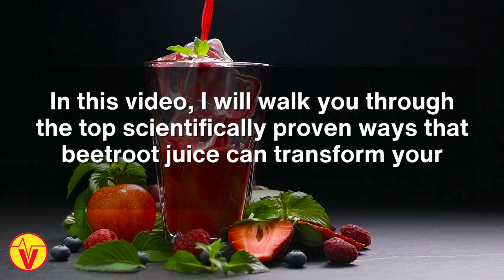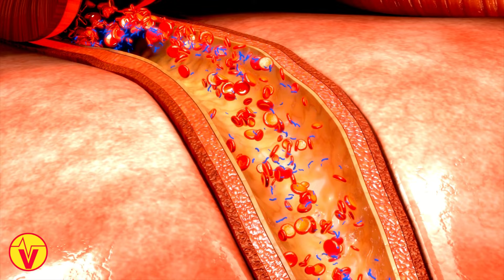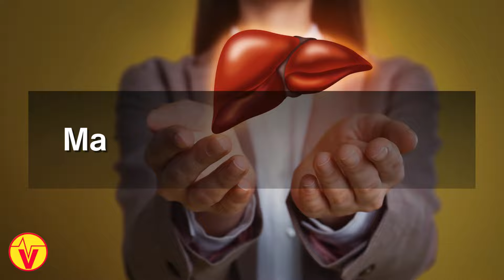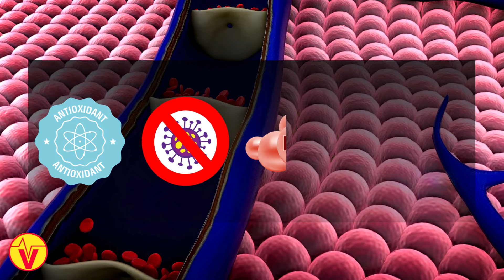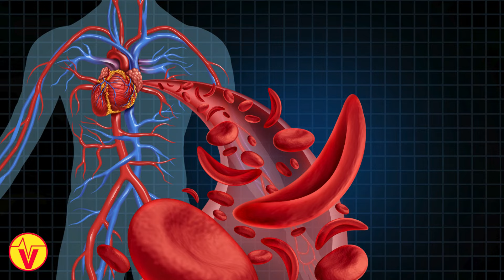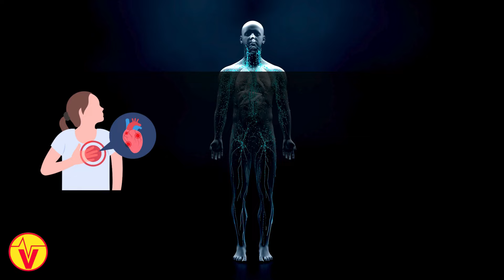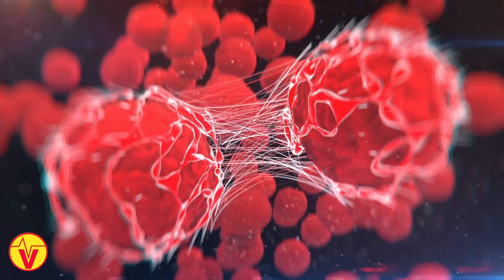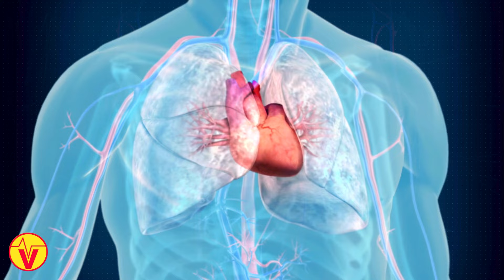12 Amazing Things Will Happen If You Drink BEETROOT Juice Everyday | VisitJoy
In this video, I will talk all about the incredible health benefits of drinking beetroot juice. Beetroot is an amazing food bursting with vitamins, minerals, antioxidants, and other compounds that make it one of the most potent superfoods on the planet. Its benefits range from blood pressure support to enhanced athletic performance to anti-aging effects!

In this video, I will discuss the top scientifically proven ways that beet juice can transform your health and take your nutrition game to the next level.